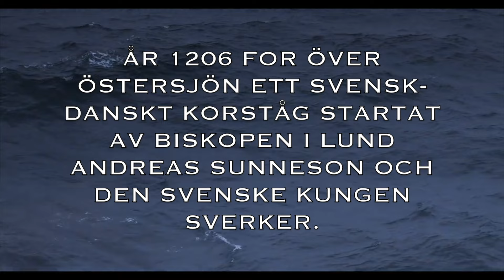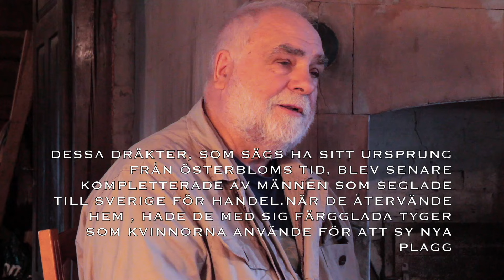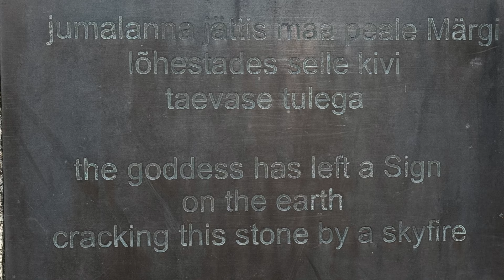ESTISKA FORNSVENSKA ÖARNA VORMSÖ OCH ÖSEL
År 1206 startades ett svenskt-danskt korståg av biskopen i Lund Andreas Sunneson och svenska kungen Sverker. Stora mängder krigare och 40 arrendebönder från norra Öland seglade till ön Ormsö vid Estlands kust. Här bildade de en kyrka och urinnevånarna kristnades efter hand.